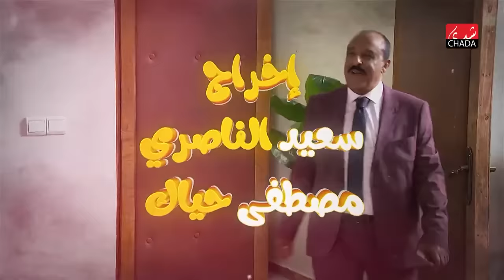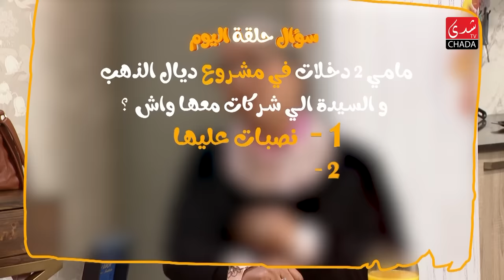نائب الرئيس - الحلقة الخامسة عشر